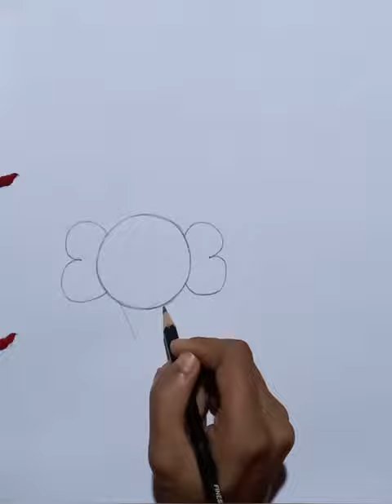Easy drawing ideas for kids¶¶¶ Draw a honey-bee using a circle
Drawing by Chandramika Junmun
Using a circle